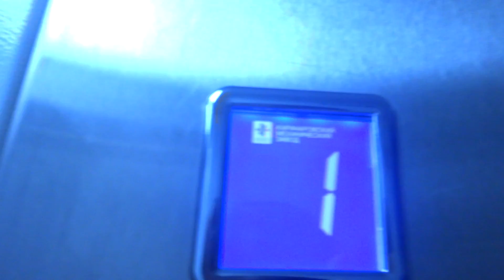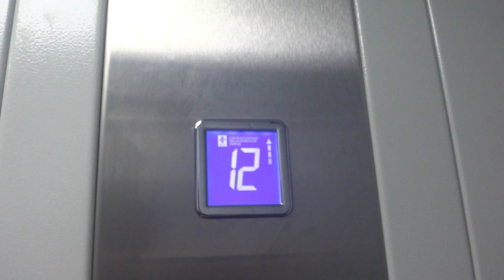Электрический лифт V=1 м-с, грузоподъемность 400 кг (2174)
Свободы 40к1, 7 подъезд